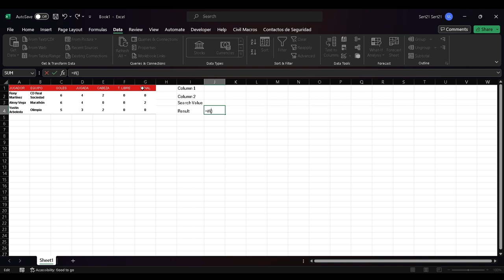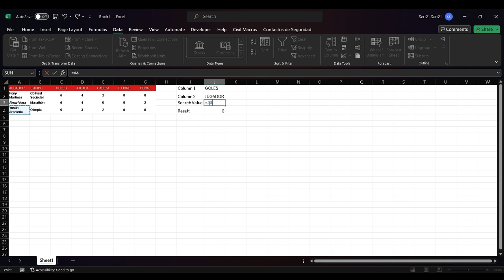Make 2 way search with index match in Excel